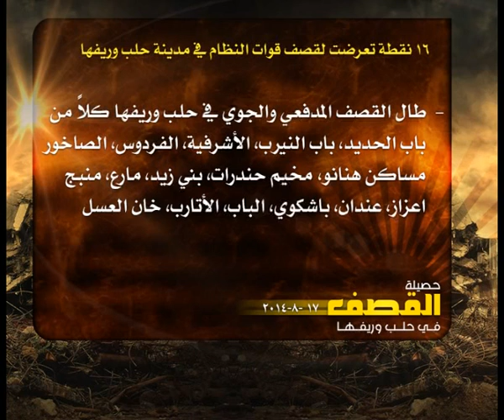حصيلة القصف في حلب 17 8 2014